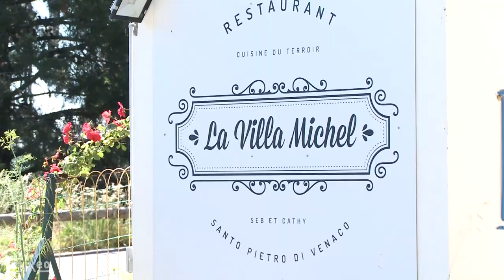Restaurant à Santo-Pietro-di-Venaco en Corse, salle de réception : LA VILLA MICHEL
Une cuisine généreuse aux couleurs de la Corse LA VILLA MICHEL vous propose une cuisine raffinée dans un cadre chic et élégant. Nous vous ouvrons nos portes à Santo-Pietro-di-Venaco près de Corte, en Corse.